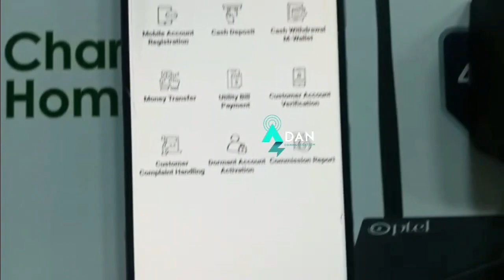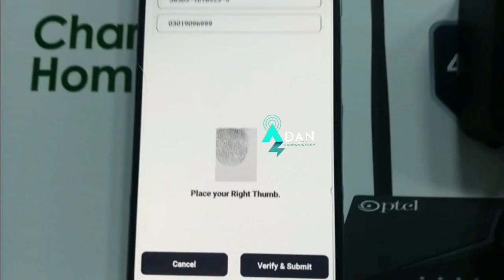Esypica E agent app sy biometric system apny mobile par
E agent application ab ap apny mobile phone par chalain franchise sy device nhi milti to pryshani khatm ab ap k mobile phone sy customer account ya cash in out ap k apny mobile phone men